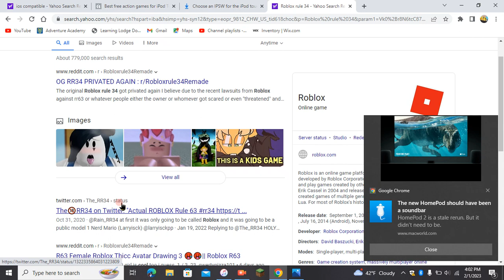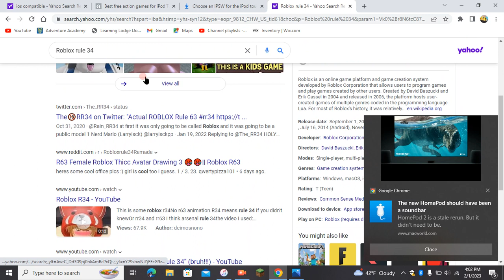DO NOT SEARCH ROBLOX RULE 34!!!!!